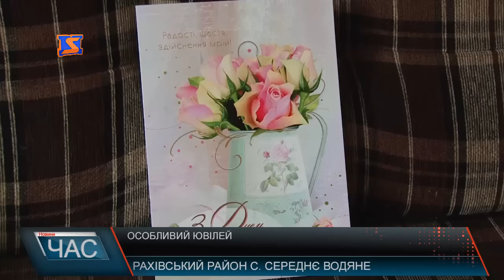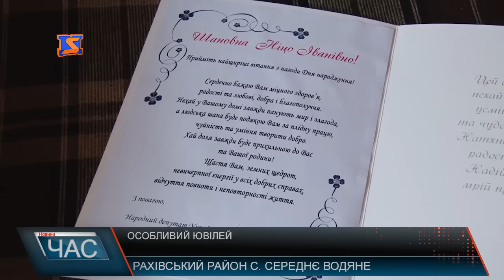Свій 101-й день народження відсвяткувала жителька Рахівщина